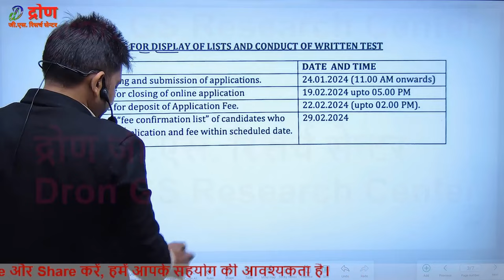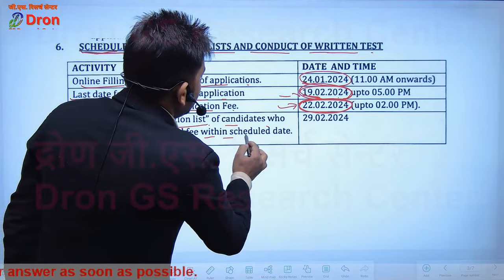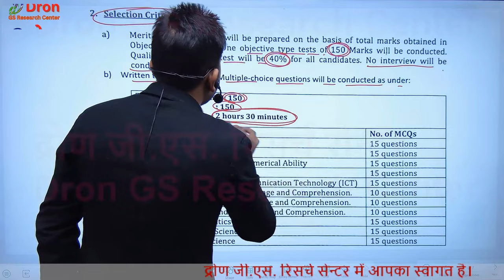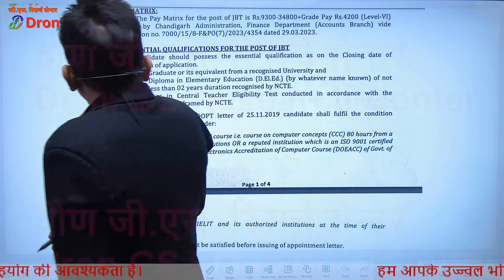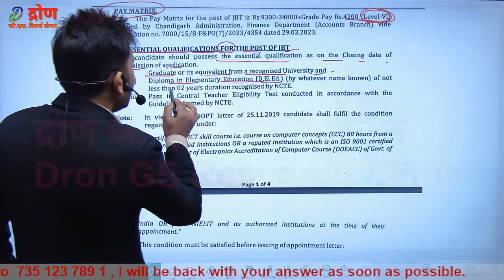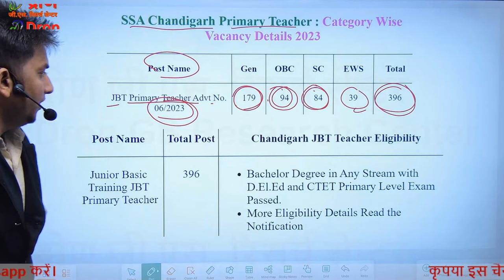Teacher vacancy 2024l । अध्यापक की बड़ी भर्ती । new vacancy 2024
इस विडियो में teacher new vacancy 2024 के बारे में जानकारी दी गई है।
 This video is about the teacher new vacancy 2024.

1)
2)
3)
4)
5)
6)
7)
8)
9)
10)
11)
12)
13)
14)
15)